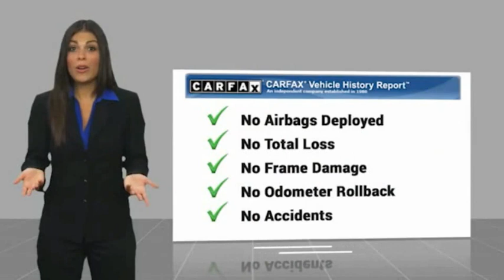2020 Land Rover Discovery Sport BP1137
2020 Land Rover Discovery Sport S

Approved Certified 1 Year / Unlimited Mile Comprehensive Warranty*, 2020 Land Rover Discovery Sport, Firenze Red Metallic, One Owner, Navigation, Non-Smoker, Back Up Camera, Bluetooth, Heated Seats, Glass Roof, Leather Interior, 12-Way Heated Electric Front Seats, 20 Wheels, Air Quality Sensor, Black Contrast Roof, Black Exterior Pack, Blind Spot Assist, Cabin Air Ionisation, Cold Climate Pack, Fixed Panoramic Roof, Front Fog Lights, Headlight Power Wash, Heated Steering Wheel, Heated Windscreen, Hot Climate Pack, Keyless Entry, SiriusXM Satellite & HD Radio, Two-Zone Climate Control w/2nd Row Vents, Wheels: 20 Style 5089 5 Split-Spoke Gloss Black, Wireless Device Charging.brbrFirenze Red Metallic 2020 Land Rover Discovery Sport S 4WD 9-Speed Automatic 2.0L I4 TurbochargedbrbrIf you are looking for a no pressure and straight forward transaction, then trust the Goodwin name, and over 80 years experience, to deliver you a quality pre-owned vehicle.